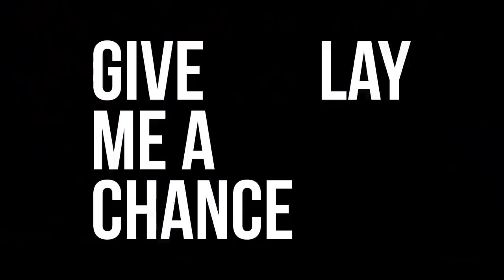181011 ZHANG YIXING 张艺兴 LAY 一 Zhang Yixing Studio